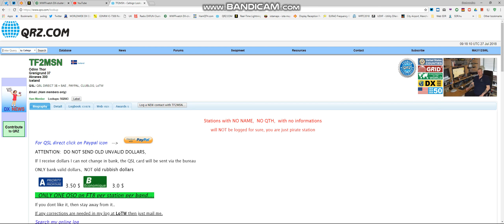20m FT8 TF2MSN 27 7 18 @09 18 UTC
v=j-2iDCkWQA0